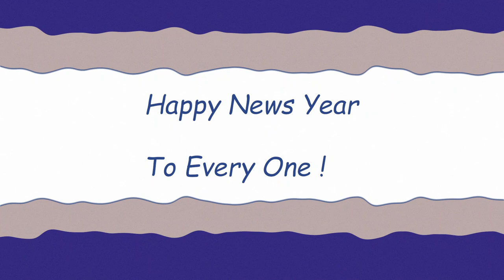Suprise ! New Year Celebration Is Here !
Happy New Year! We hope you had a wonderful holiday season and are ready to start the new year off with a bang. We have big plans for this year and can't wait to share them with you. From vlogs and challenges to Cover Research News And Related Topics , we have a lot of exciting content in store.

Frist I would also like to thank the SageBros & Passion3D World  For the Contribution for the Video.

This is video is from all the Team of @EduCracyPedia, To Share the Happiness few words for the New Year. Hope You will Enjoy.

We also want to take a moment to thank you for your support and for watching our videos. We couldn't do this without you, and we appreciate all of your comments, likes, and shares. Let's make this year even better than the last. Here's to a happy and successful new year!